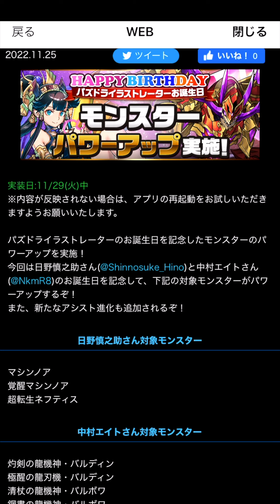マシンノアは今すぐ作ろう！お誕生日パワーアップが超強化すぎる件【パズドラ】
-出演/編集-
『しげしげ』

-音楽/効果音-
『魔王魂』さん